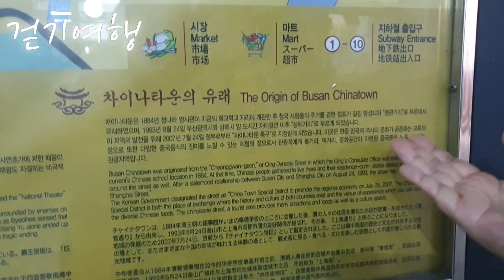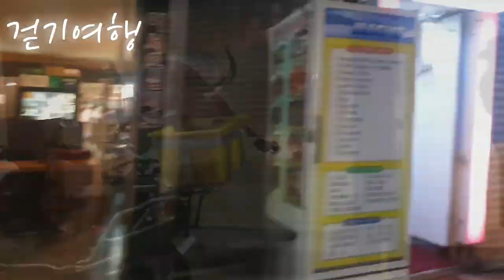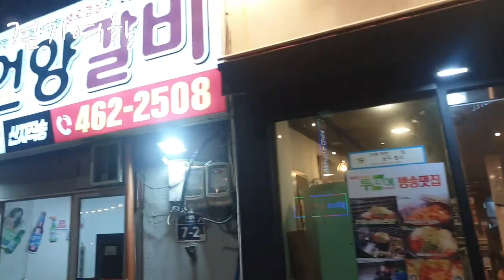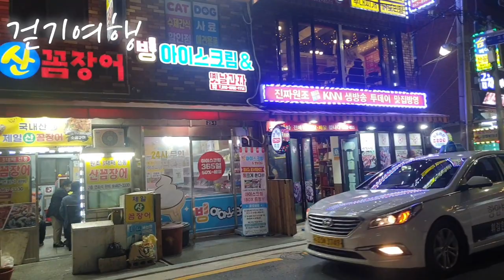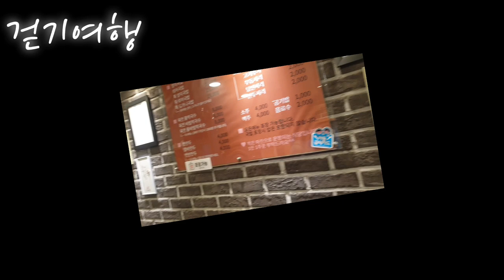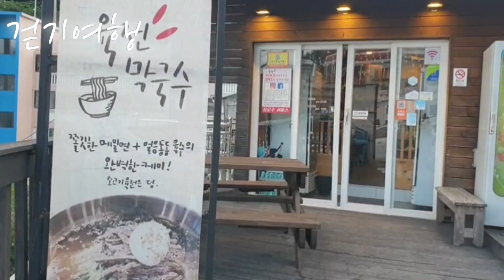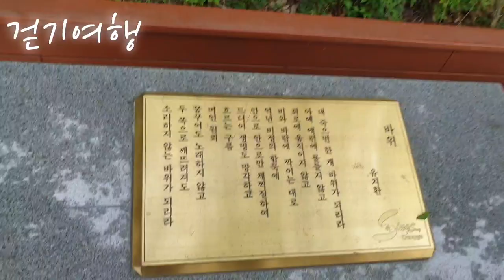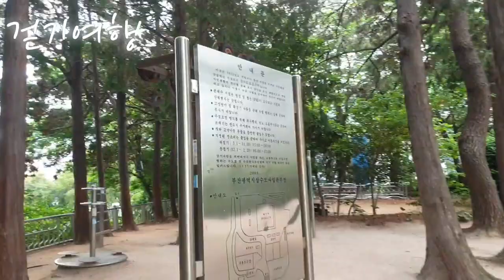걸어서부산여행[walking 🚶‍♂️Tour]